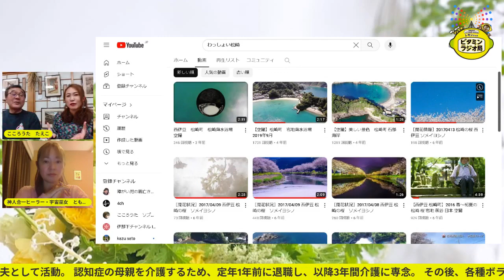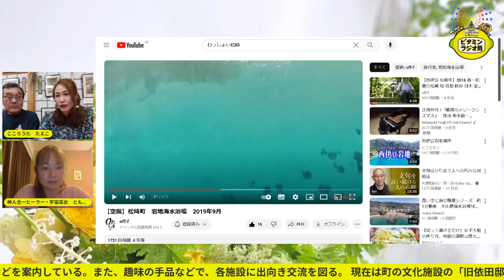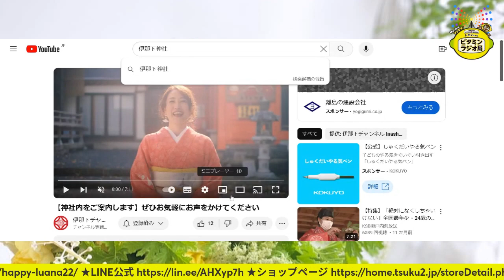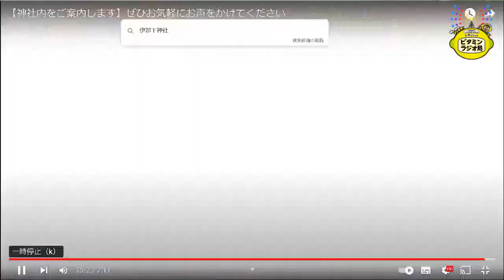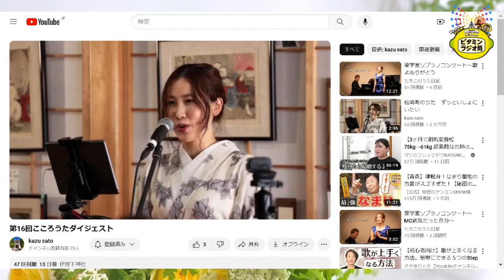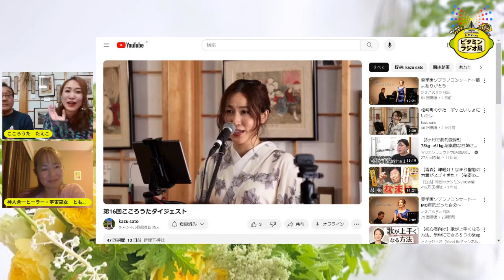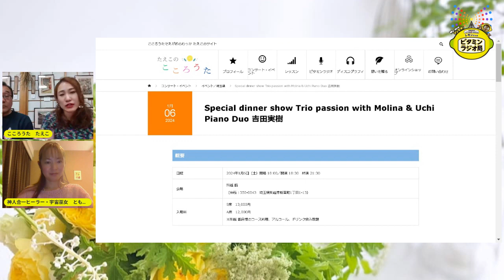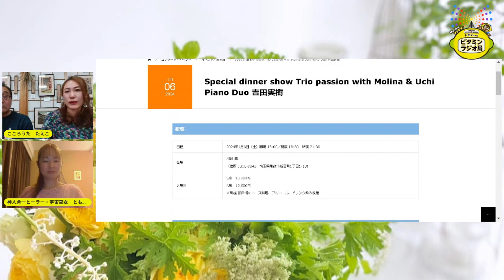ビタミンラジオたえこのこころうた放送125回目 本日のゲストは 神人合一ヒーラーのともみんさんです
初めまして
こころうた/ソプラノ歌手　たえこです

日々の活動や今後の活動はこちらからご覧ください。

こころうたCDとお花の贈り物【こころうたブーケ】

たえこオンラインショップ【こころうたSTORE】

【たえこファンクラブ】
オープンチャット「たえこのこころうたでえがおのわっか〜ファンクラブ〜」